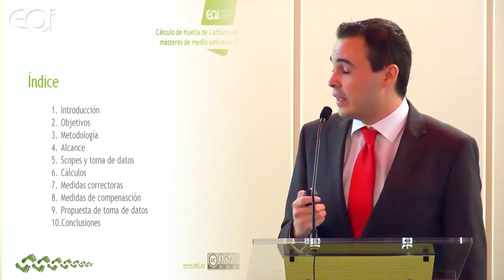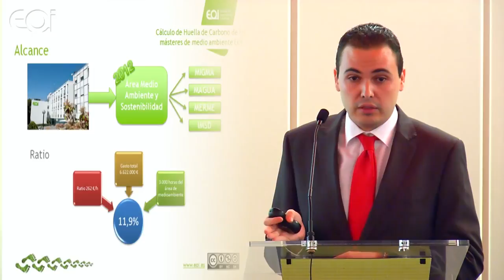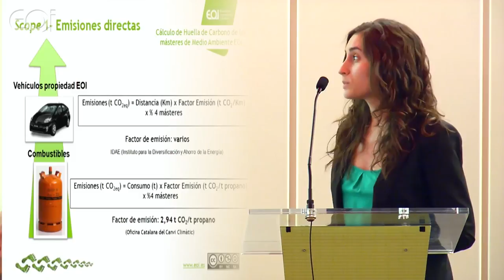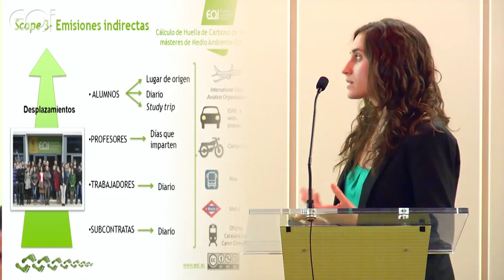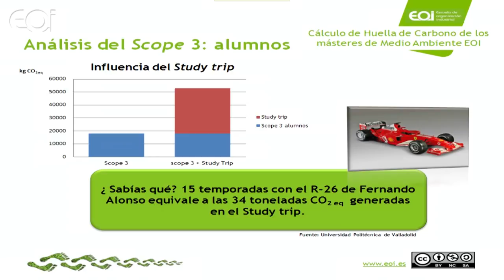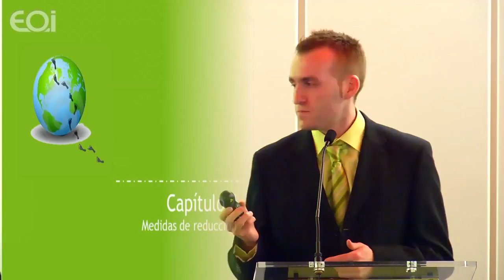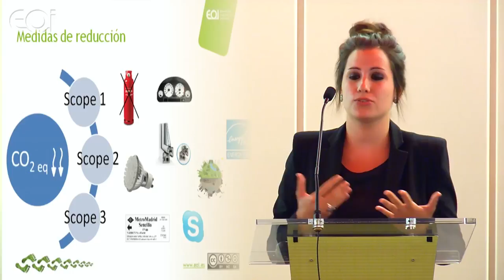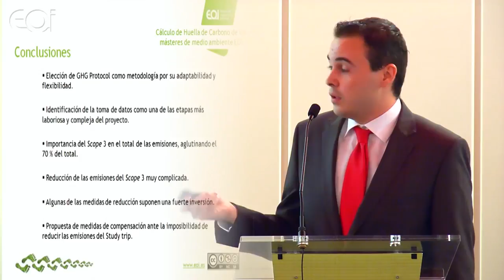Huella de carbono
EOI Escuela de Organización Industrial | Cálculo de la huella de carbono de los master de Medio Ambiente y de Sostenbiilidad de la EOI | 9 de julio 2013